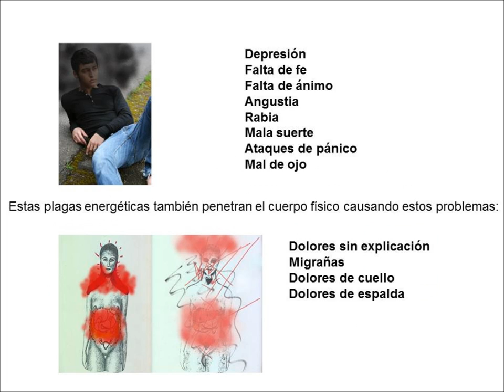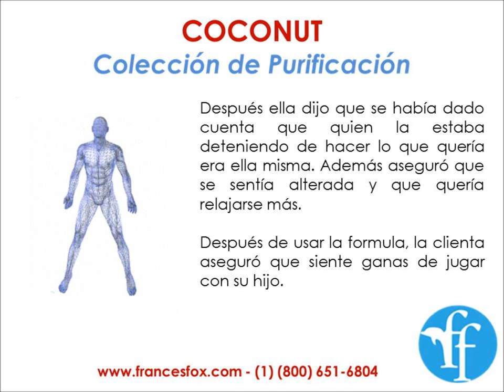Limpia su aura y chakras y las plagas energeticas con la aromaterapia de Coconut de Frances Fox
Como su aura y chakras cambian al usar la aromaterapis de Coconut de Frances Fox, hechos con mantras. Hace miles de anos el Coconut se usa para purificar el humano, hasta despejando congestiones de emociones y espiritus.